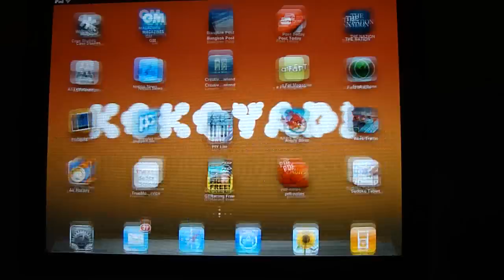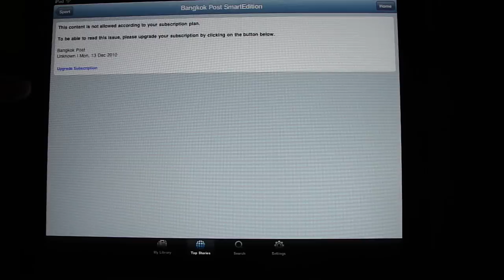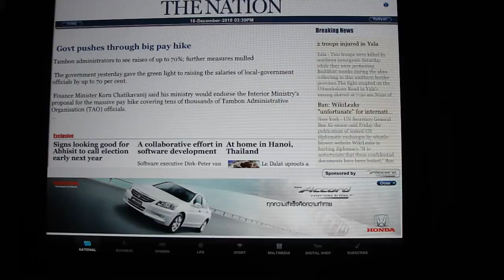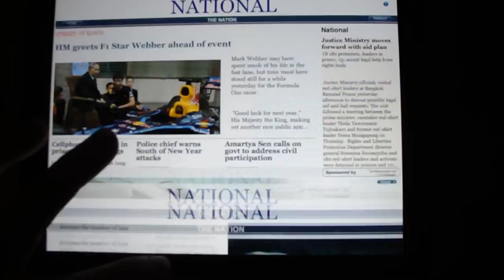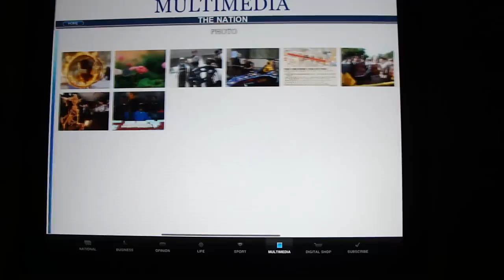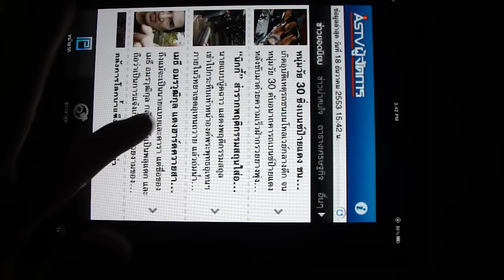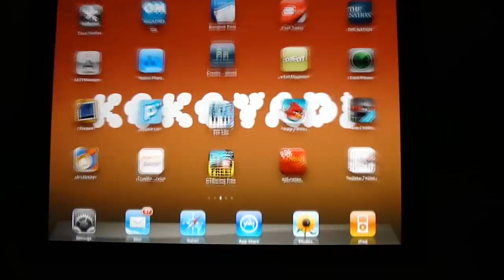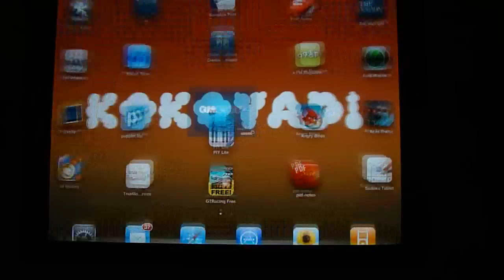review iPad Thai News Application